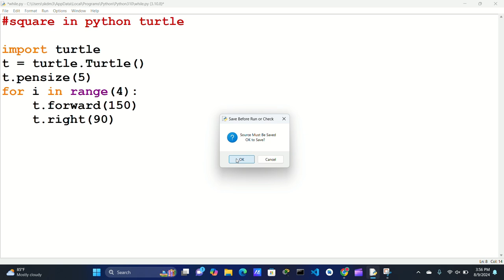square in python turtle.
write a python code to draw a square using turtle.
draw square using turtle in python.
Drawing a square with turtle graphics in Python.